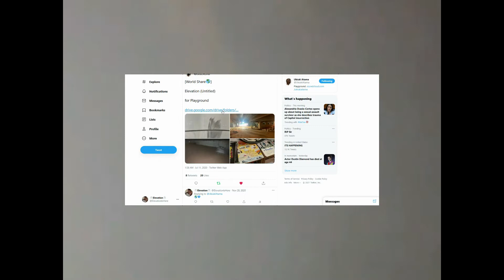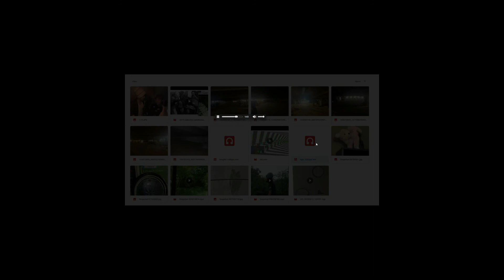【KSW-31】Elevation - Child Crosses the World 【CM】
Elevation - Child Crosses the World (KSW-31)
go on sale on Feb 11, 2021

1. Rex Dekalb and the Greatest Extrication
2. Lyve at...
3.3
4. MetalFear3 (D.J.G.O. REMIX)
5. Child Crosses the World
6. Higher

love for frichinn, kato-san, Moctar, emamouse, D.J.G.O, dirtydirt, Hojo, HAKA GANG, lIlI, Nukrib, Tribal Connection, TYO GQOM, powwwerrr, TOKYO GHETTO WARRIORS, deliciousbeats4sale! and many others i have connected with along the way.

- Elevation